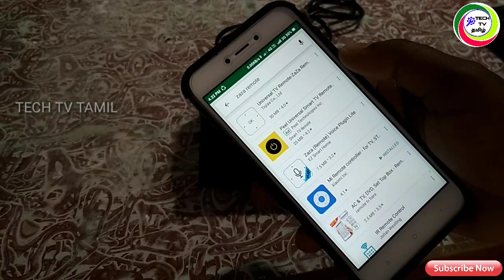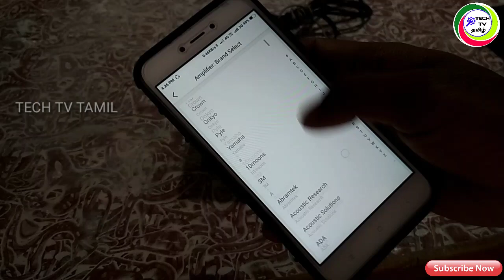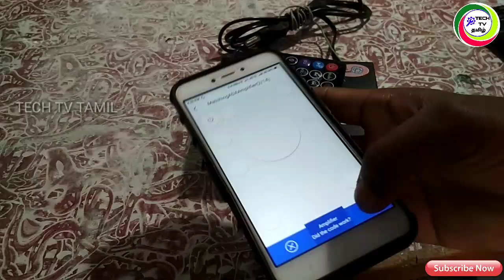mini usb buletooth device unboxing || for Tamil || TECH TV TAMIL